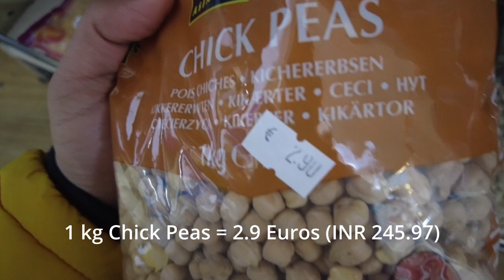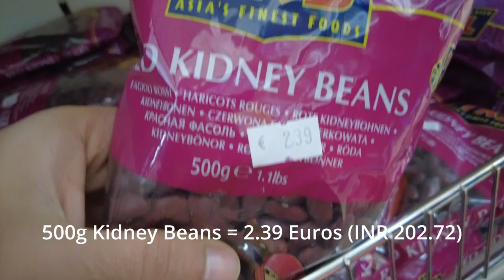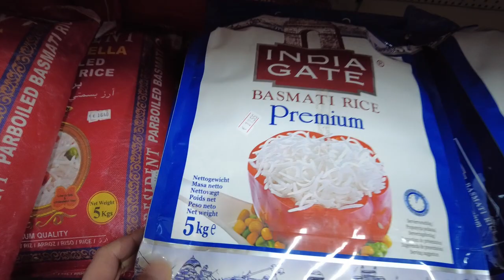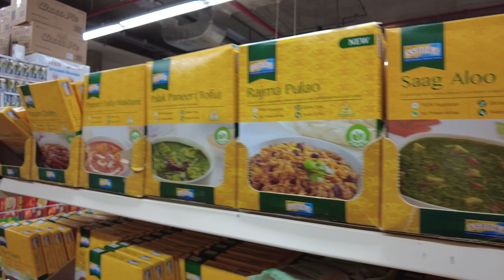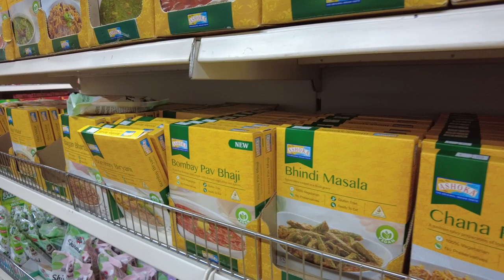Indian Store in Germany | Asian Supermarket in Dresden | Hindi Vlogs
I recently went for Indian grocery shopping in Dresden. And in this video, I will show you the things which you can get in a typical Indian store in Germany. I hope, you like this video.

♫ Jeff Kaale (X I X X) - Pillow Talk